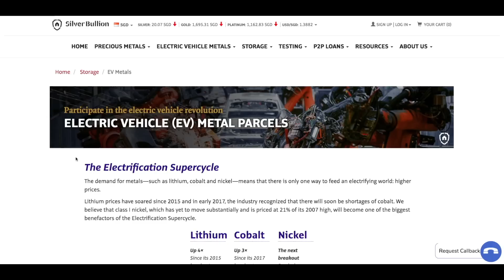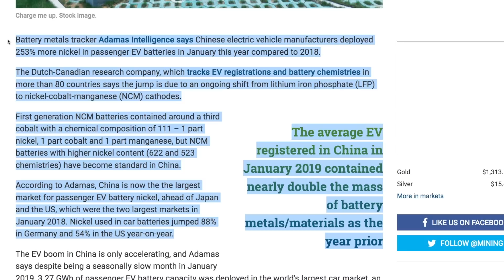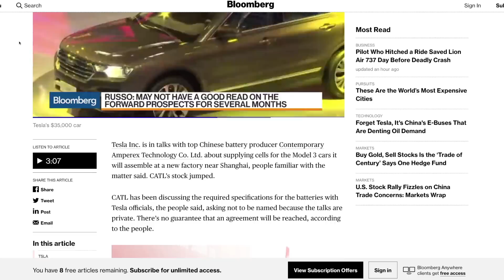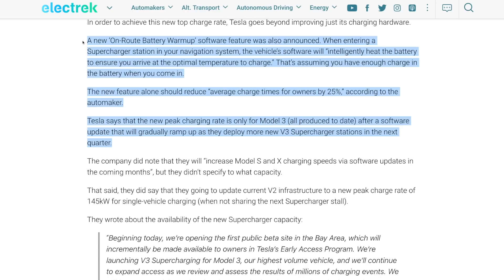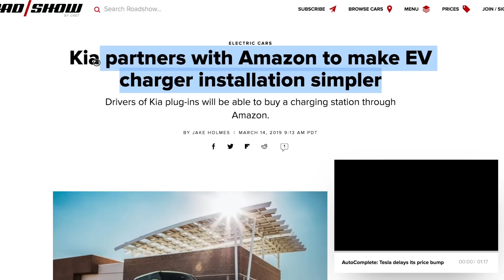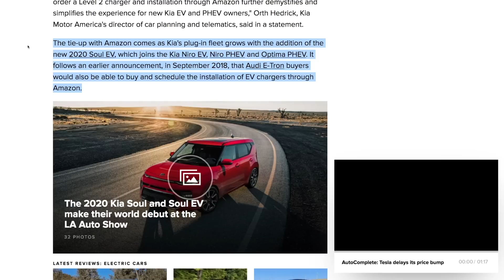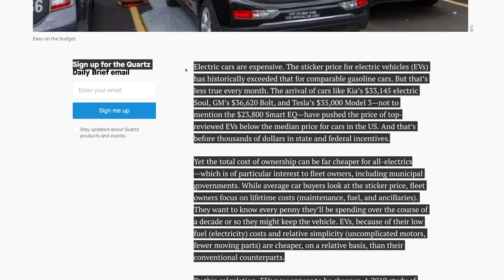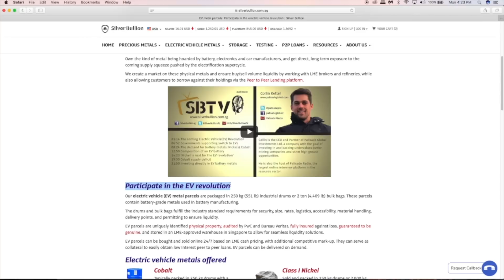Bond's Electric Aston Martin, Nickel Demand Grows With EV Boom | Electric Vehicle & Battery Metals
SBTV brings you the latest news from around the world on the Electric Vehicle Revolution and Battery Metals.

In this update:
01:16 Chinese electric vehicle makers are gorging on nickel
03:11 Nickel demand growing thanks to EV boom
05:26 Tesla Is in Talks With Chinese Battery Giant to Power Model 3s Made in China
06:25 Tesla launches new Supercharger with 1,000 mph charging
08:49 US is a bystander in the global battery arms race for battery raw material: cobalt, nickel and lithium
10:47 Kia partners with Amazon to make EV charger installation simpler
12:57 James Bond to drive electric Aston Martin Rapide E in new movie
14:50 New York City says electric cars are now the cheapest option for its fleet